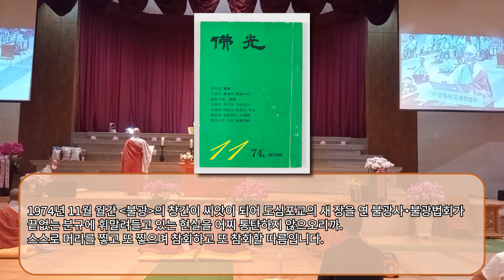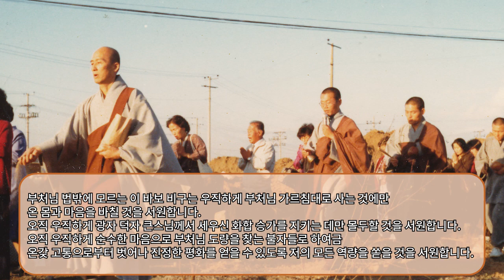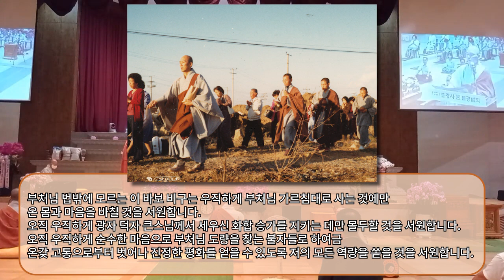[불광사뉴스] 불광사 신임주지 동명스님 고불문 및 인사말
📣 불광사 신임주지 동명스님 고불문 및 인사말
 "바보처럼 그렇게 가겠습니다"

일시: 불기 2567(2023)년 6월 17일(토) 10시 30분
장소: 보광당
내용: 불광사 신임주지 동명스님 고불식, 고불문 및 인사말

🌷 불광사 법회안내
토요정기법회: 매주 토요일 오전 10시 30분
호법발원법회: 매월 첫째 주 수요일 오전 10시 30분
초하루법회: 매월(음력) 초하루 오전 10시 30분
지장재일: 매월(음력) 18일 오전 10시 30분
관음재일: 매월(음력) 24일 오전 10시 30분

1974년 09월 01일 불광회 창립
불광사: 서울 송파구 백제고분로39길 35